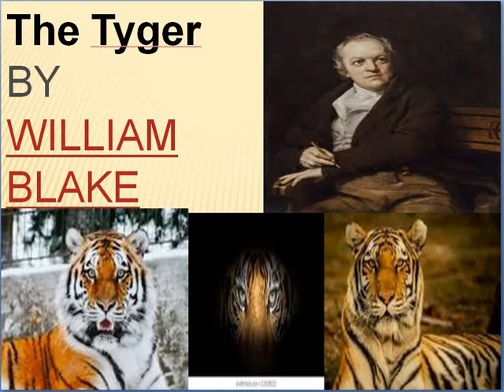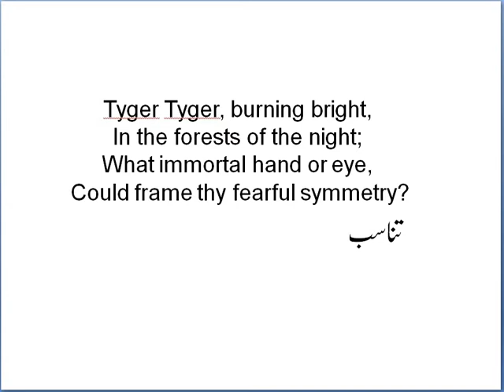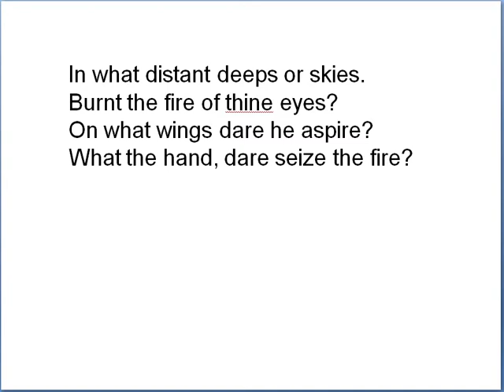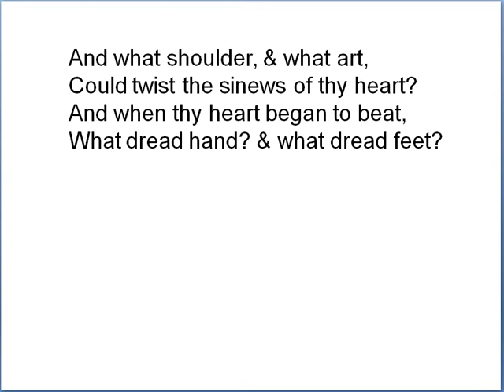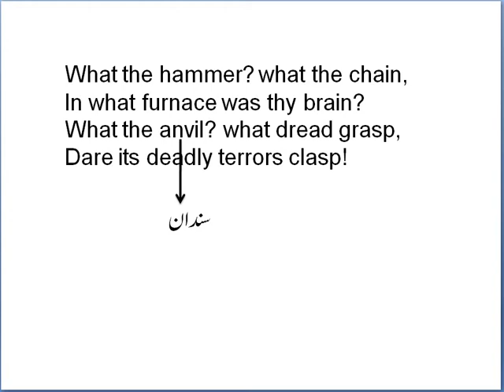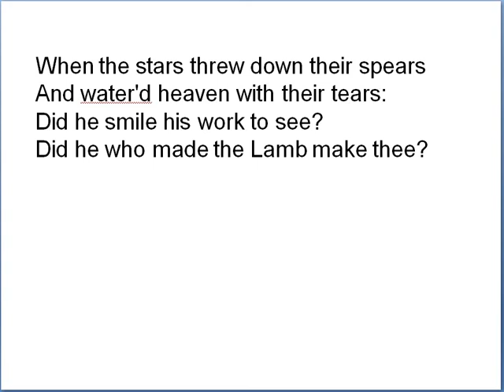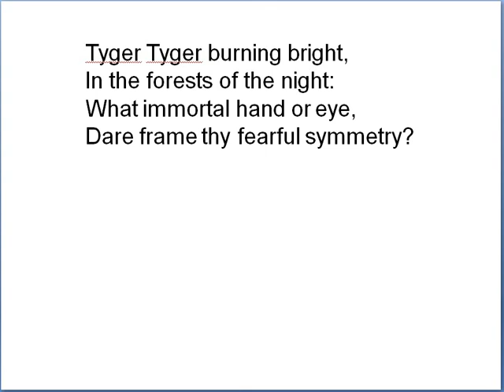The Tyger by William Blake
William Blake is one of the major romantic poets. Some of is his poems are included M A English Part # 2. The Tyger is one of them. This video lecture discusses The Tyger.